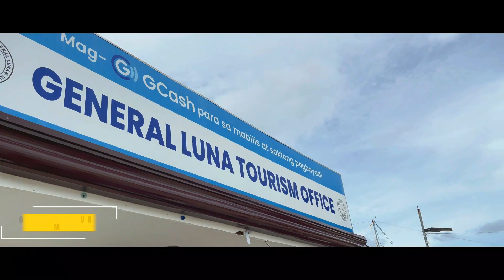SIARGAO 2023 P2 | S6XTH XTORY Ep.017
SIARGAO 2023 PART 2

*Naked Island
*Daku  Island
*Guyam  Island
*Cloud 9 Surfing Area